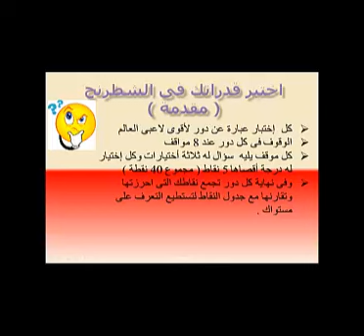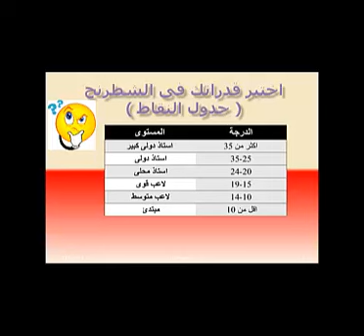اختبر قدراتك فى الشطرنج : اختبار 1 chess tests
قياس مستواك فى الشطرنج